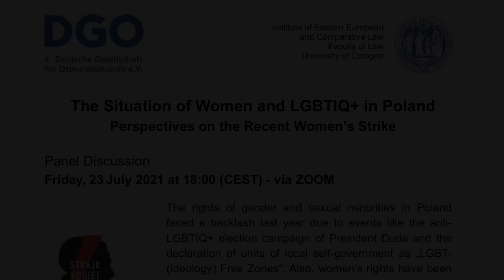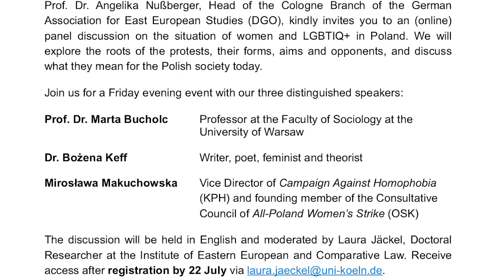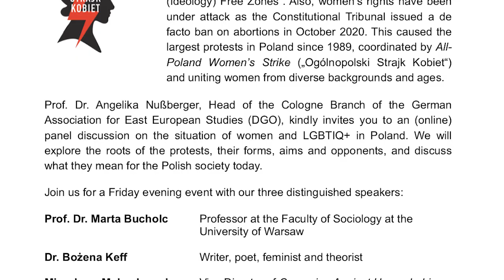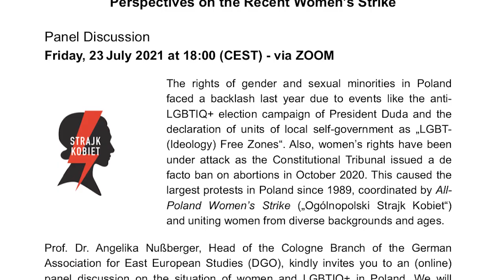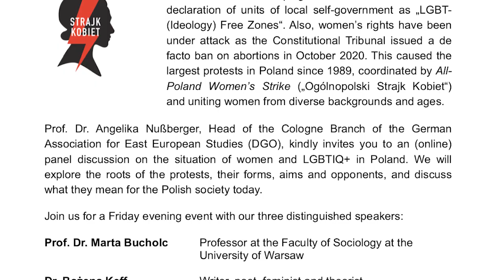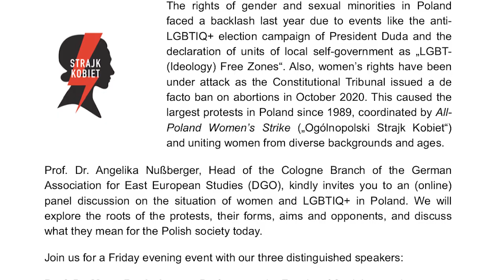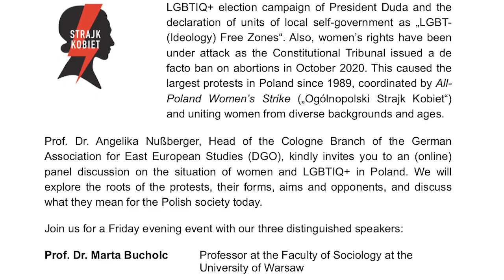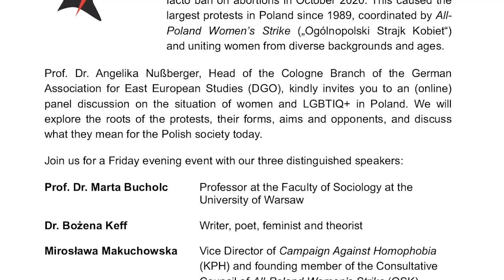The Situation of Women and LGBTIQ+ in Poland. Perspectives on the Recent Women's Strike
Panel Discussion with Marta Bucholc, Bożena Keff and Mirosława Makuchowska on 23 July 2021

Organized by the Cologne/Bonn Branch of the German Association for East European Studies (DGO) at the Institute for Eastern European and Comparative Law at the University of Cologne

The rights of gender and sexual minorities in Poland faced a backlash in 2020 due to events like the anti-LGBTIQ+ election campaign of President Duda and the declaration of units of local self-government as „LGBT-(Ideology) Free Zones“. Also, women’s rights have been under attack as the Constitutional Tribunal issued a de facto ban on abortions in October 2020. This caused the largest protests in Poland since 1989, coordinated by All-Poland Women’s Strike („Ogólnopolski Strajk Kobiet“) and uniting women from diverse backgrounds and ages.
The panelists will shed light on the roots of the protests, their forms, aims and opponents, and discuss what they mean for the Polish society today.

Speakers:
Marta Bucholc // Professor at the Faculty of Sociology at the University of Warsaw
Bożena Keff // Writer, poet, feminist and theorist
Mirosława Makuchowska // Vice Director of Campaign Against Homophobia (KPH) and founding member of the Consultative Council (“Rada Konsultacyjna”) of All-Poland Women’s Strike (OSK)